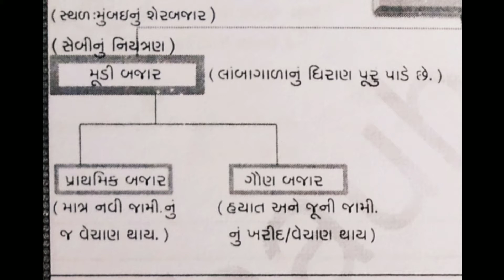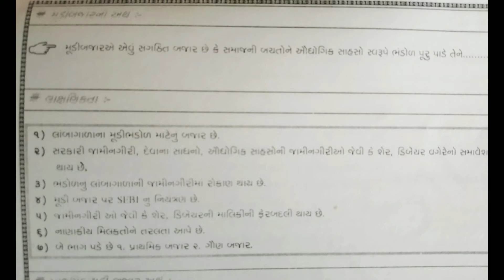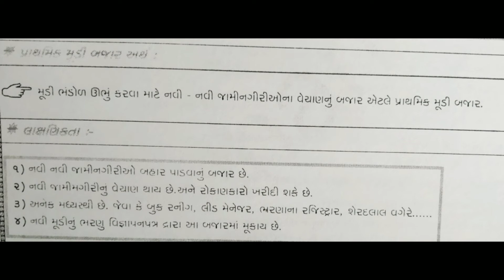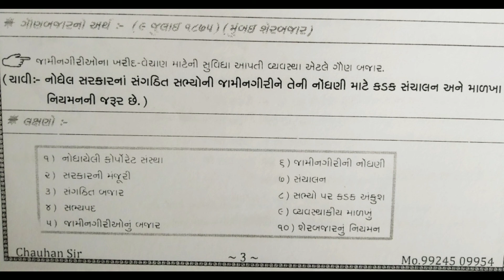27 Jan std:12 (B.A) મૂડીબજાર અને તેના પેટા પ્રકારો.